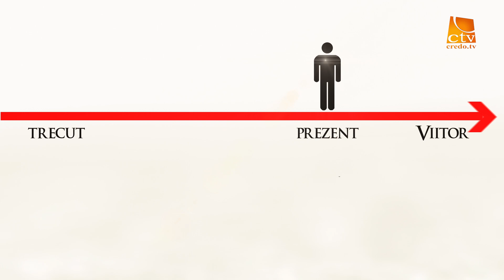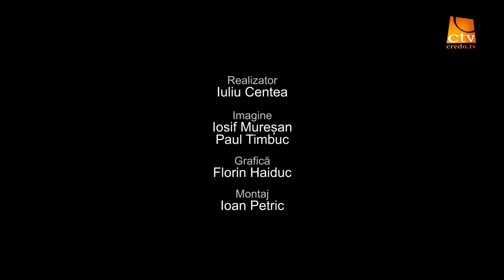042. Creștin la timpul prezent - Zece sau doi